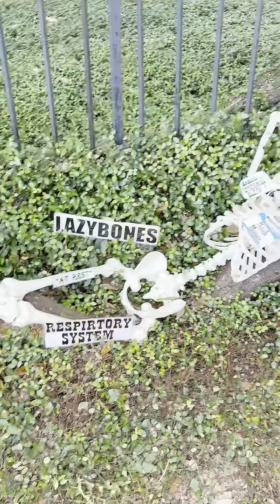The Skeleton House of New Orleans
This house in New Orleans decorates every year for Halloween with elaborate skeletons all over the yard